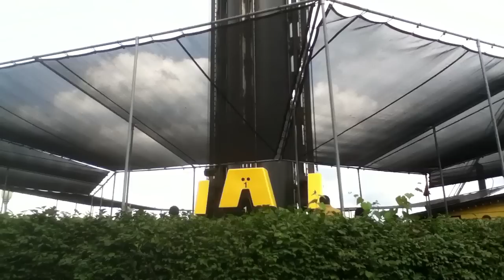Kennywood PittFall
PittFall at Kennywood. An Intamin AG drop-tower ride. Installed in 1997, the 251' tower was the tallest in the world at the time. The ride was removed on Sunday, September 18th.

Tech Specs:
Year Erected: 1997
Make/Model: Intamin AG Giant Drop Tower
Classification: Drop Tower
Material: Steel
Drop Height: 251'